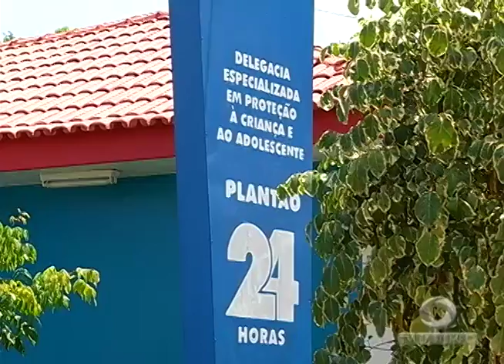Preso o padrasto que espancou o menino de 1 ano e oito meses no Aleixo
01º BLOCO JORNAL 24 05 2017 - Preso o padrasto que espancou o menino de 1 ano e oito meses no Aleixo